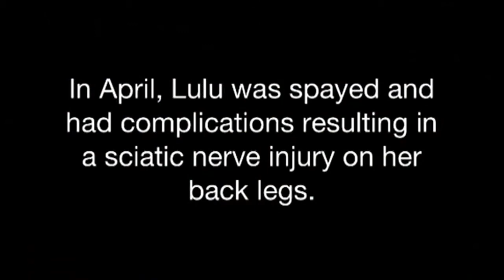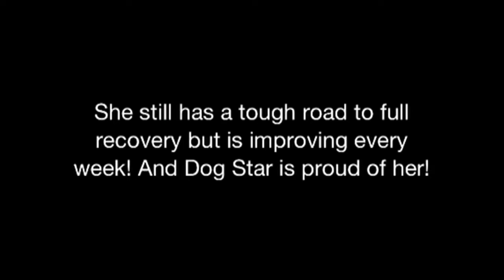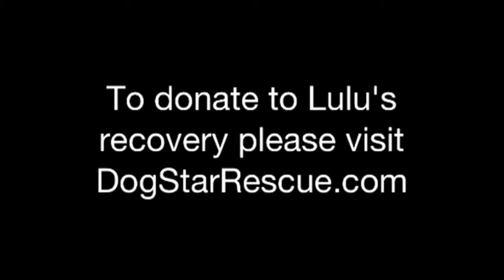Lulu's Acupuncture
Lulus acupuncture